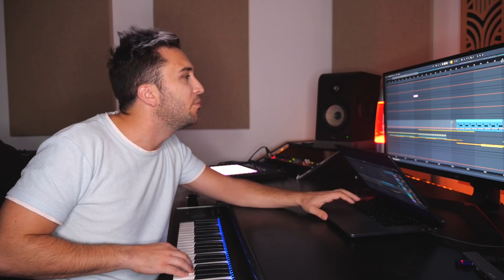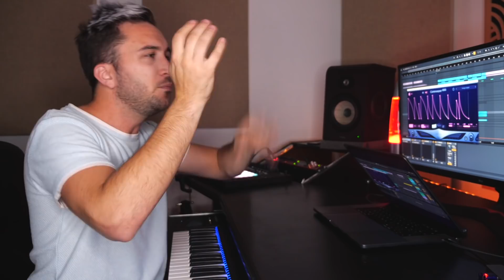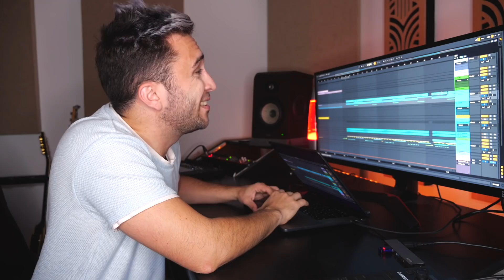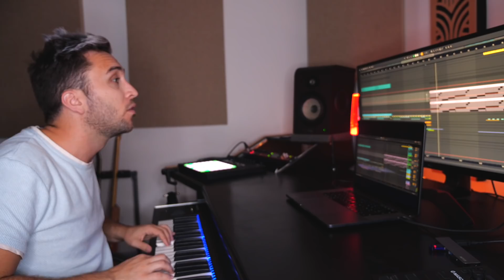JE FAIS UNE MUSIQUE AVEC BILLIE EILISH ! (enfin en partie)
J'ai utilisé la voix de Billie Ellish dans mon dernier morceau !

Ecoute ma musique !